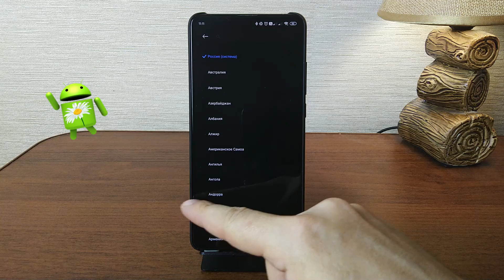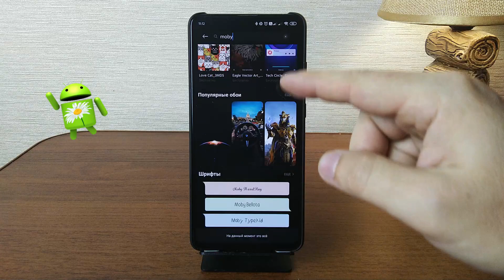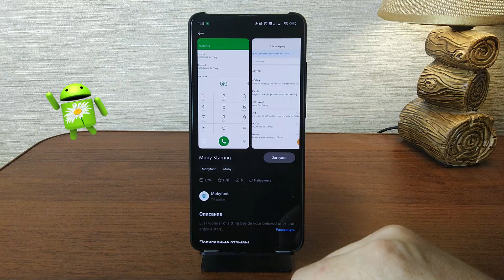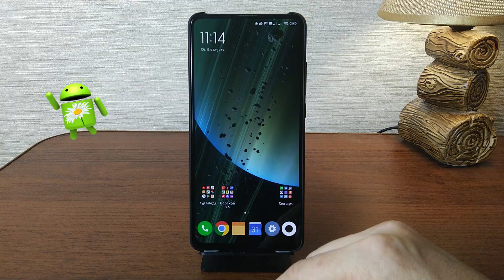🔥 НАДО ЗНАТЬ! Как изменить шрифт в телефоне XIAOMI без смены региона, рут прав и сторонних программ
Универсальная ссылка для поддержки Друзья в данном видео я покажу Вам Как изменить шрифт в телефоне XIAOMI без рут прав, смены региона и сторонних программ. Сделайте свой телефон уникальным, выделяйтесь, удивляйте друзей тем, что Вы умеете и не умеют они 😊)

✅ Как освободить место на своем телефоне?

Мой Телеграм канал:
или вбейте в поиске @pomaIIIka channel

✅ Как сохранить заряд батареи нашего телефона Андроид?

✅Как получить РУТ права без ПК в 2020. Как установить root доступ без ПК в 2020: